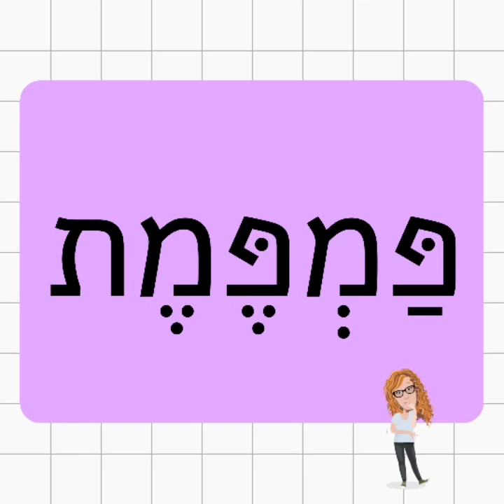שבוע השפה העברית - מילים חדשות